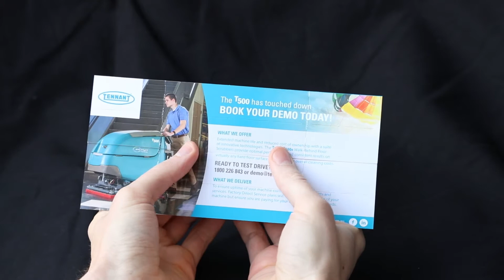T500 Launch Infinite Folding Card